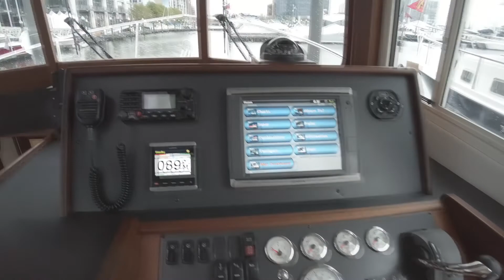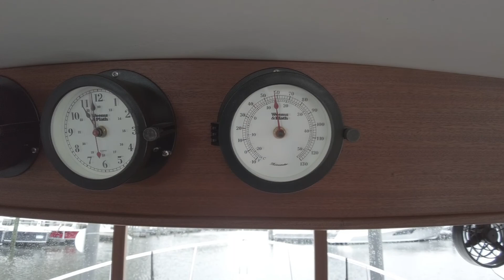Nordic Tug 34 Trawlerfest 2022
2014 Nordic Tug 34 at Baltimore Trawlerfest 2022